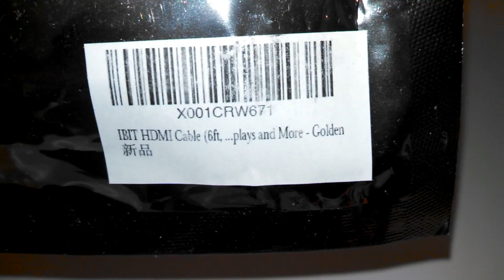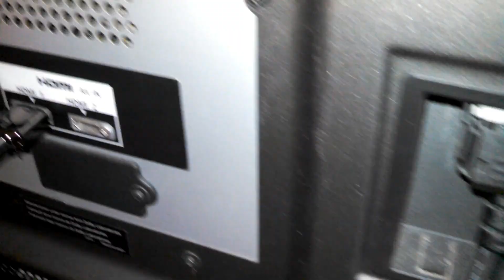IBIT 4K HDMI 2 0 Cable Review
If you're looking for a premium HDMI cable, the IBIT HDMI cable is a sound choice. The IBIT HDMI cable offers 4K quality and premium audio transmission. This cable is built to last. From the moment you feel it in your hands, you'll know you made the right choice. Based on my own personal use, I would definitely recommend this HDMI cable to others.